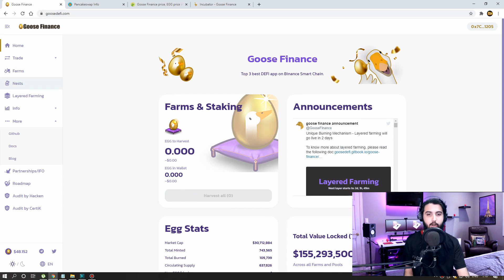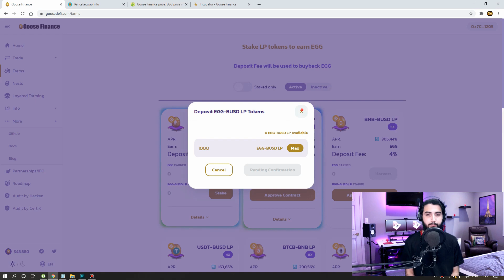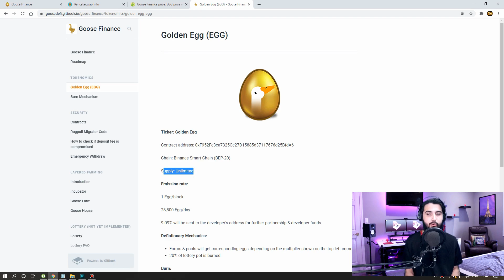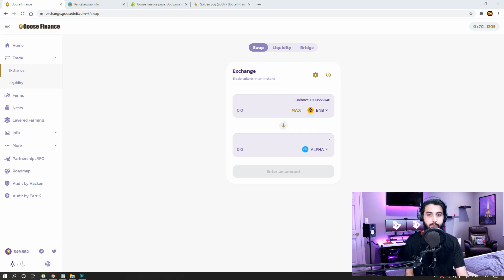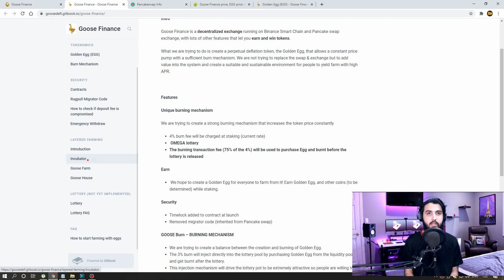Goose Finance - layered farming, the 2nd generation Yield farming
Goose Finance is a decentralized exchange running on Binance Smart Chain and Pancake swap exchange, with lots of other features that let you earn and win tokens.

How do I connect MetaMask to the Binance smart chain?
1. Open an account in the MetaMask wallet and go to the settings page.
2. Select a network from the menu and click "new network"
3.Now enter the following details:
Network name: BSC Mainnet
Chain ID: 56
Token: BNB
After that click "Save" to add the BSC Mainnet to your MetaMask wallet.
and the process is completed